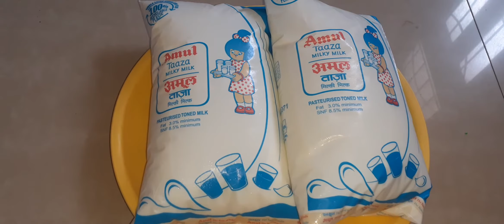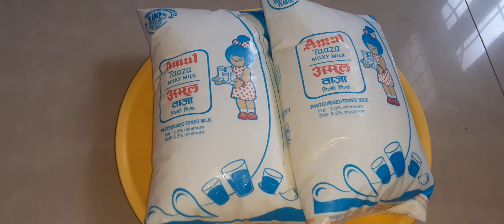दूध से जुड़े चमत्कारी टोटके जो दिलाएँगे सफलता. धन यश ..